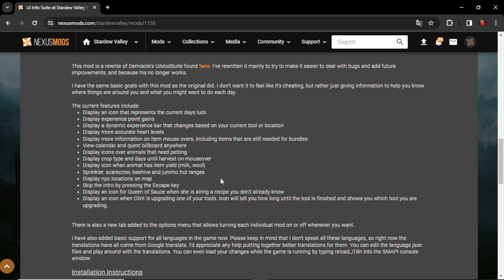Coba Semua Mod Ini Untuk Efisiensi Waktu - Quality Of Life || Stardew Valley Mods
List Mods:

10. Cjb Show Item Price

9. Bigger Backpack

8. Automated Gates

7. Zoom Level

6. Food Store

5. Convienient Inventory

3. Lookup Anything

2. Scythe Mod

1. UI Info Suite